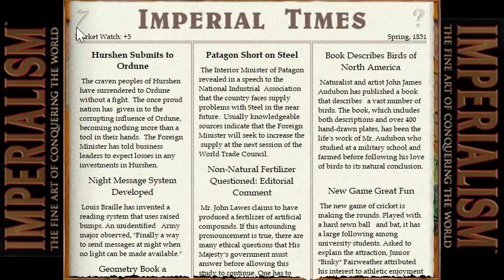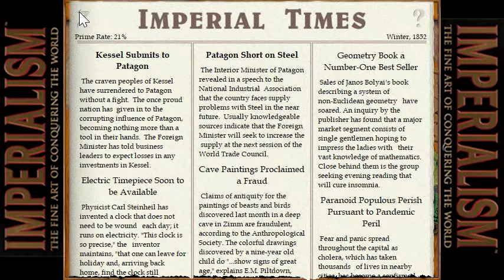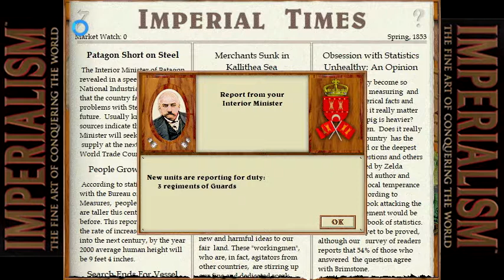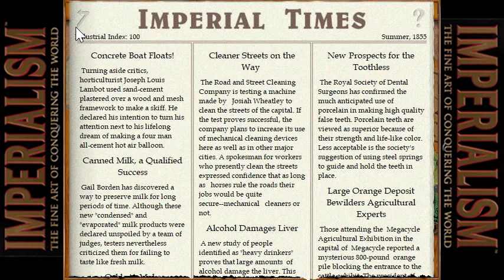Imperialism - S03E05 - Reaching the Council of Governors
It takes quite some doing to get into the view of the Council of Governors. That only means that I have to push pretty hard on all fronts, military and economically, if I'm to be noticed and some day chosen to be the ruler of this world.